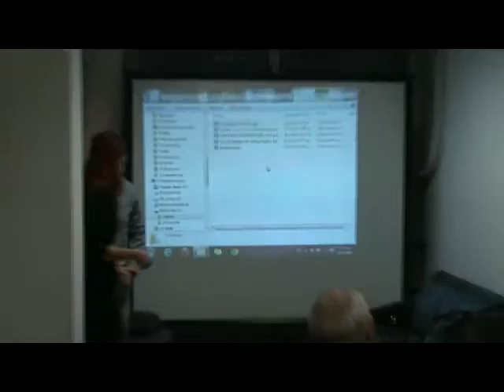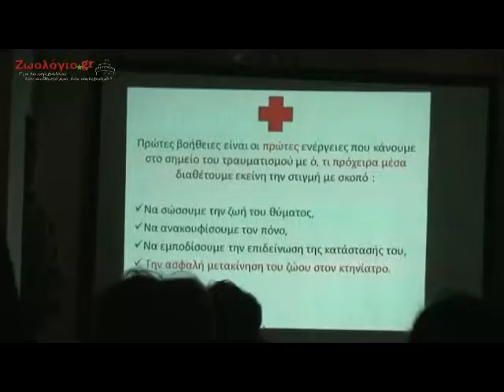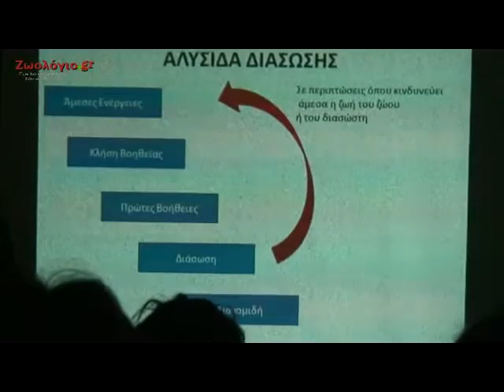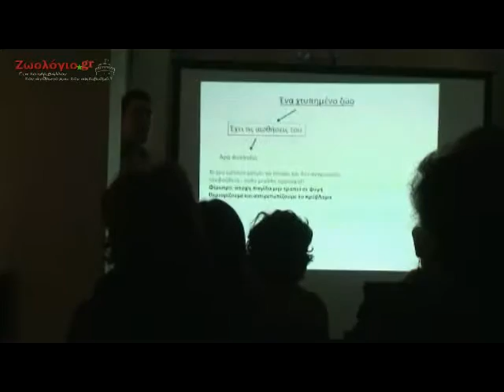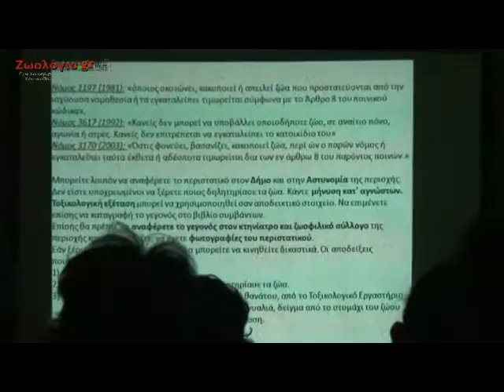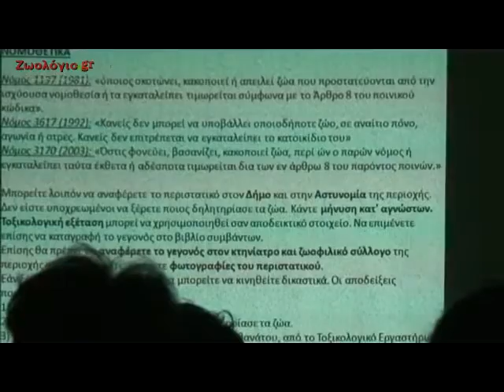Ομιλία για τα αδέσποτα στην Άνω Τούμπα (31/1/2014)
Αποσπάσματα από την ομιλία στην Περιφερειακή Βιβλιοθήκη Άνω Τούμπας «Κληροδότημα Στ. Νικολαΐδη» Γρ. Λαμπράκη 187 με στόχο την ευαισθητοποίηση γύρω από τα αδέσποτα ζώα (Παρασκευή 31/1/2014)

Οι κτηνίατροι Ελένη Αϊβαλιώτου και Γεώργιος Οκομούσογλου ανάπτυξαν καίρια ζητήματα που αφορούν τα αδέσποτα ζώα και τον άνθρωπο, την παροχή πρώτων βοηθειών σε τραυματισμένα ζώα και την φροντίδα μικρών και άλλα.

Την εκδήλωση διοργάνωσε ο Δήμος Θεσσαλονίκης